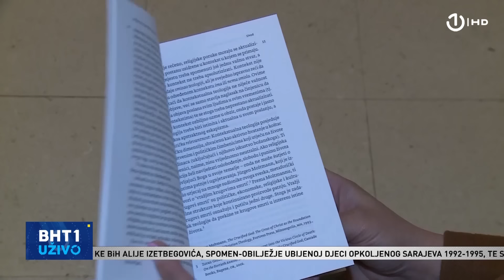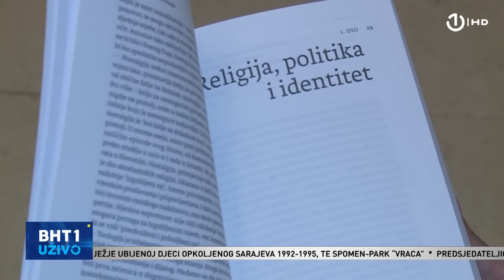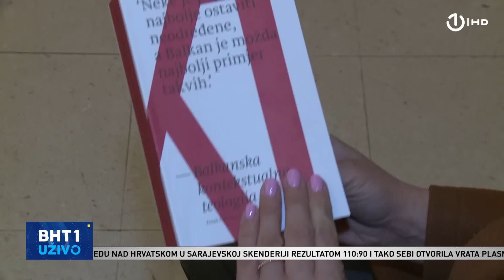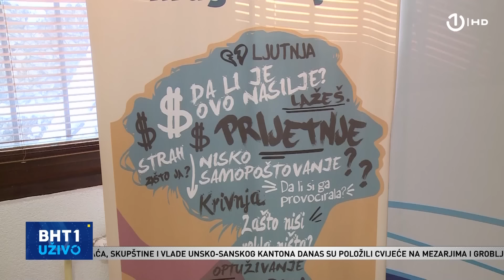BHT1 Uživo - 25.11.2024.